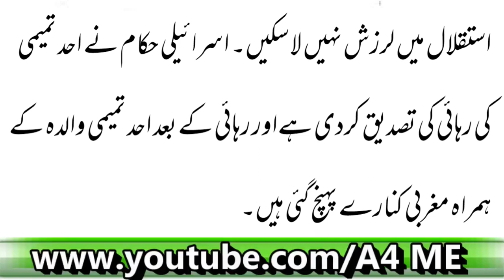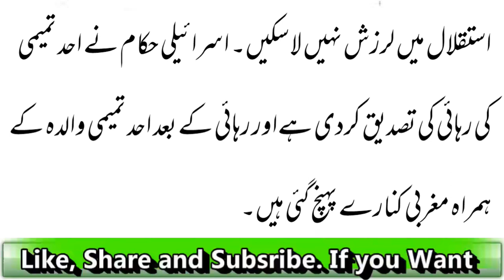Israeli Fauji Ko Thapparh Raseed Karnay Wali Falestini Larki Rihaa